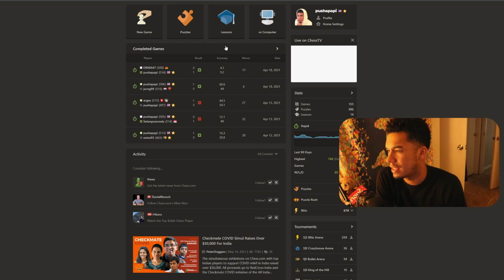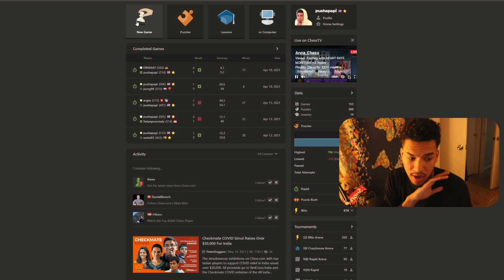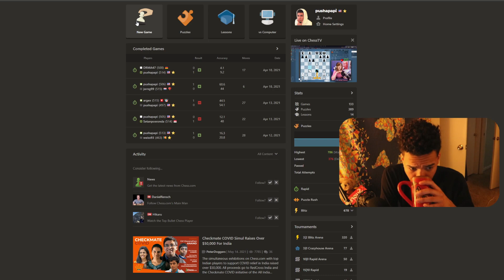HOW TO PLAY CHESS: GRASSHOPPER TO GRANDMASTER EPISODE 6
Together we will conquer this legendary game.. or not.

BE EXTRAORDINARY